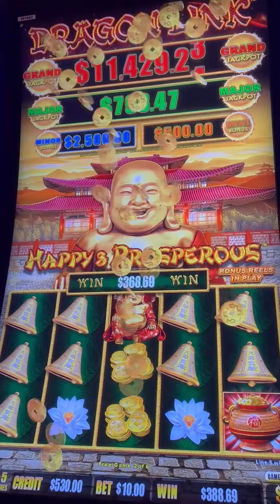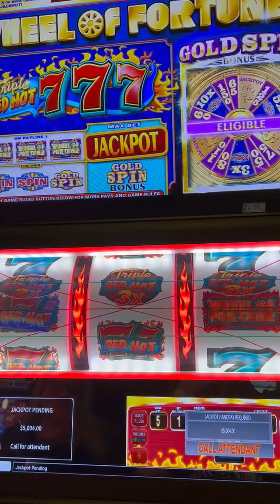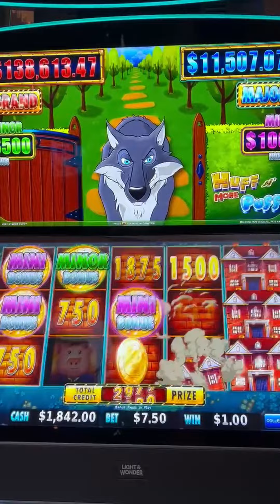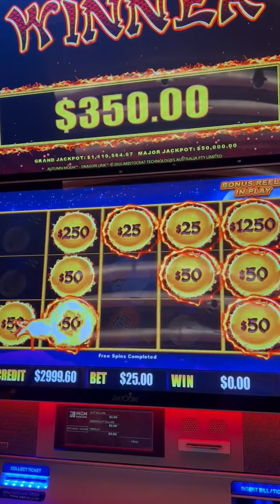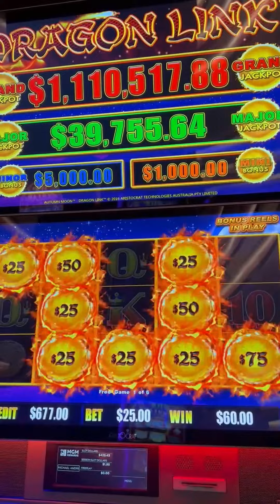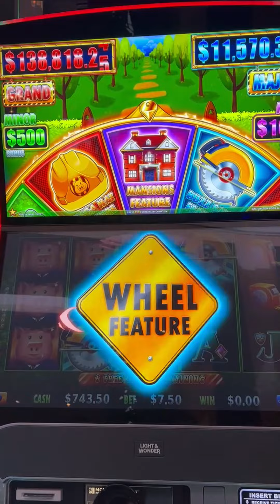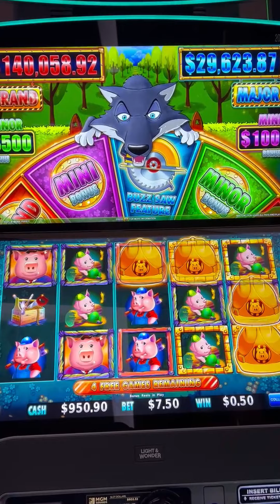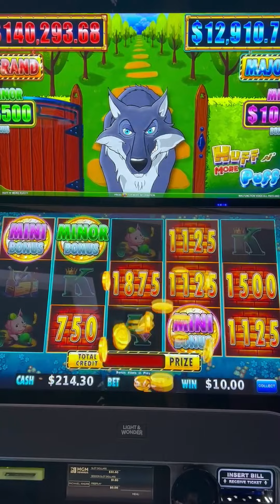Las Vegas January 2024 all 16 Hand Pays!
As promised compilation of all Hand pays of our trip, enjoy.